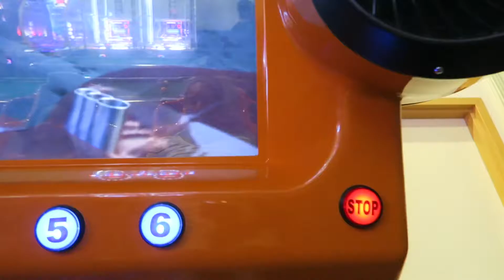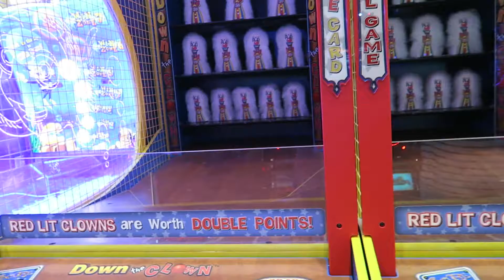I DON'T PLAY NO GAMES! Vlog#20 CTVLOGZ|SEASON 1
WHAT CAMERA DO I USE